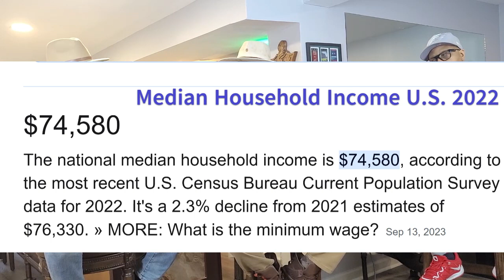The Man Cave: Modern Women & Unrealistic Expectations